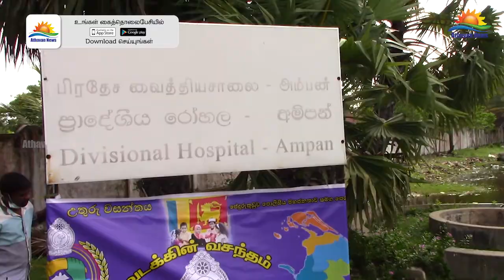பருத்தித்துறை பொலிஸாரின் ஏற்பாட்டில் அம்பன் பிரதேச வைத்திய சாலையில் சிரமதானப் பணிகள் !